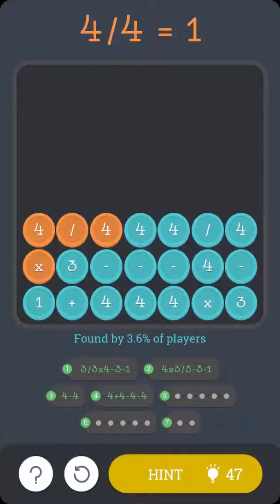MATH ACADEMY Level46 FOUR 3X3 SQUARES